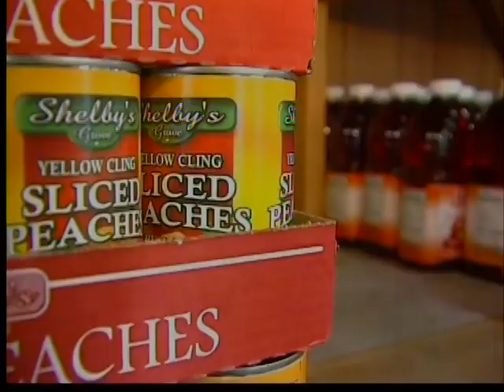Local soup kitchen could close soon